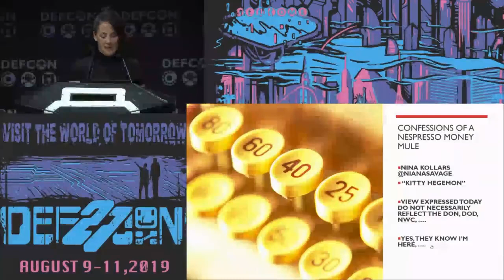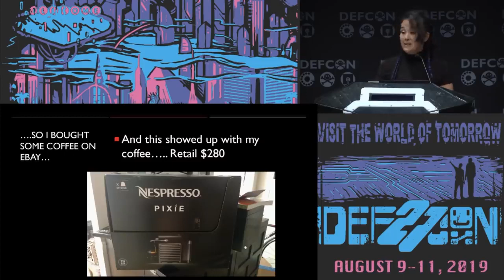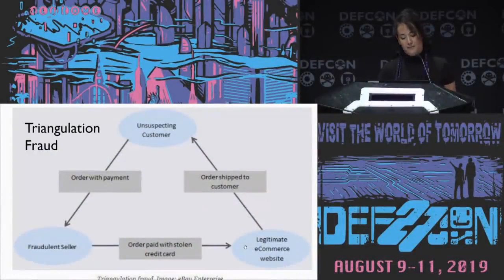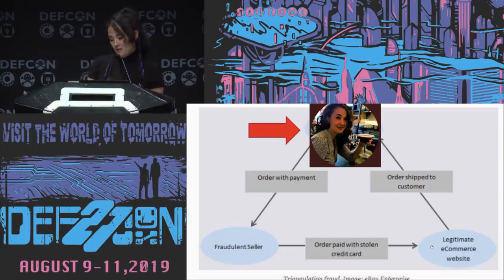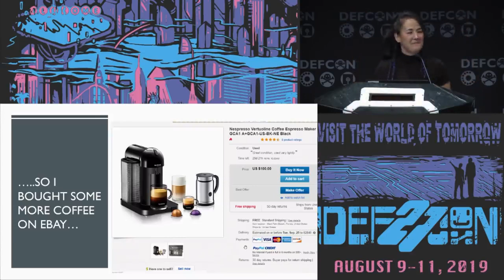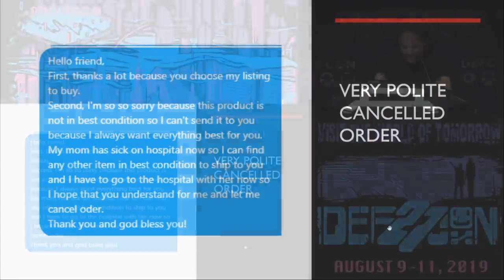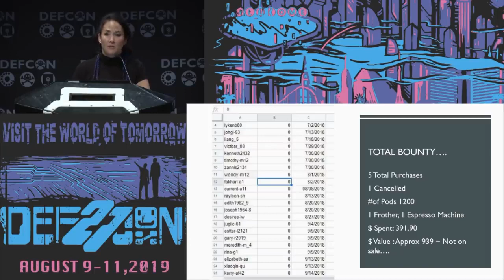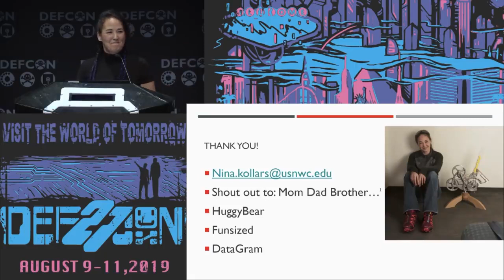Fraud Ebay Amazon | Nina Kollars Confessions of an Nespresso Money Mule DEF CON 27 Conference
In 2018 I somewhat innocently bought very expensive coffee (Nespresso capsules) online from Ebay. What followed was a series of unexpected additional packages from the manufacturer Nespresso and a lurking suspicion that something had gone terribly--if not criminally--wrong as a result of my purchase. This talk chronicles the obnoxious amounts of obsessive research and tracking that became my new hobby--stalking Nespresso fraudsters and my decidedly non-technical attempts at developing a generic search profile and reporting the fraudsters to anyone who would listen, to include : the persons whose identities had been stolen, Nespresso, Ebay, and the FBI. Ultimately I just ended up with a LOT of coffee; a lingering sense that I had committed several crimes; and no faith left in humanity.

Nina Kollars
Nina Kollars is writing a book about the ways in which hackers contribute to national security. She is a political scientist whose main research is in technological adaptation by users. Kollars is Associate Professor for the Naval War College in the Strategic and Operational Research Department. She conducts research on military weapons and the humans who use them. Largely unsatisfied with sitting still, Kollars has also worked for the Library of Congress' Federal Research Division, the Department of Afro-American Studies at Harvard University, the World Bank, an anti-glare coating factory on the third shift, and volunteers for BSides. She is the former viceroy of the DC strategy group Cigars, Scotch, and Strategy. She is also a certified bourbon steward.